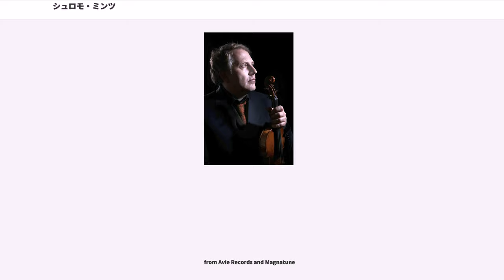シュロモ・ミンツ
シュロモ・ミンツ（שלמה מינץ, Shlomo Mintz, 1957年10月30日 - ）はモスクワ生まれのイスラエルのヴァイオリン奏者、ヴィオラ奏者、指揮者。

シュロモ・ミンツは1957年10月30日モスクワで生まれ、2歳でイスラエルに移住。2歳でピアノ、3歳でヴァイオリンを始める。テルアヴィヴ音楽院にて学ぶ。6歳のとき、自身がヴァイオリニストでもあり、また多くのヴァイオリニストを育てたイロナ・フェヘールに師事（他にピンカス・ズカーマン、ハガイ・シャハム、シュムエル・アシュケナジ等）。9歳の時、アイザック・スターンが初めて彼の演奏を聴いている。

11歳のときに渡米、ズビン・メータ指揮イスラエル・フィルハーモニー管弦楽団との共演でコンサートデビュー。その才能を目の当たりにしたメータは、すぐにアイザック・スターンにその驚きを電話で伝えたという。その後すぐに病気で倒れたパールマンの代役としてメータに招聘され、パガニーニ・ヴァイオリン協奏曲第1番を再び同フィルと共演、その後各シーズン定期的にメータと共演することとなる。

スターンとのレッスンはミンツに多大な影響を与え、指導者として大きな存在であった。スターンはアメリカ＝イスラエル文化基金からの奨学金を取り計らい、ミンツはジュリアード音楽院に入学、ドロシー・ディレイに師事。

16歳でスタインバーグ指揮ピッツバーグ交響楽団とともにブルッフ・ヴァイオリン協奏曲第1番を演奏し、カーネギーホールデビューという驚異的なスタートを切る。その後もアメリカ＝イスラエル文化財団の強力なバックアップの下、コンクールを経ることなく演奏活動を始めるという異例のキャリアの持ち主でもある。

ヨーロッパでのデビューは1976年ブライトン・フェスティバル（ジノ・フランチェスカッティの代役）、続いてロンドンとドイツ各地でオーケストラと共演。翌年にはさらに大規模なヨーロッパツアーに出掛けている。
演奏回数は各シーズン100〜200回に及んでいる。

1980年にはザルツブルク音楽祭に初登場、ブラームスを演奏。その後主な国際音楽フェスティバルより定期的に招待されている。1983年イスラエルでの音楽祭にて開催されたフーベルマン・フェスティバルでは、スターン、イダ・ヘンデル、ギトリスら多くのヴァイオリニストと共演。1985年にはザルツブルク音楽祭でバッハの無伴奏の全曲演奏を行い、評判となる。
なお1984年5月には初来日を果たしている。

レコーディング活動では、1980年ドイツ・グラモフォンと専属契約を結びレコーディングを開始、メンデルスゾーン&ブルッフ、パガニーニ、クライスラーと立て続けにリリース。中でもパガニーニの24のカプリースでは、難所を完璧な技巧で弾きこなすだけでなく、持ち前のボウイング技術によって、低音から最高音部まで独特のぬめりのある美音を鳴らし、現在でも同曲の最高の演奏の一つとされている。1984年にはバッハ無伴奏ソナタとパルティータを発表、高い評価を獲得。以後、世界各国の音楽賞を受賞するなど、その透明度高く美しい音色と高度な技巧により絶賛を博する。
しかし1990年代に入ると、まだ30代前半であるにもかかわらずドイツ・グラモフォンとの契約を打ち切り、1990年代初頭にショスタコーヴィチのヴァイオリン・ソナタとヴィオラ・ソナタをエラートからリリースした他は、録音活動は休止状態に入った。

皮肉にもこの時期から演奏は円熟味を見せ始め、クルト・ザンデルリングとの共演によるベートーヴェンの協奏曲や、セルジュ・チェリビダッケとの共演によるブラームスの協奏曲が、コンサートのライヴ録音の海賊版音源で出回った。
2000年を超えて、新たにアメリカのミュージックマスターズにヴィヴァルディのシリーズを、RCAにモーツァルトの協奏交響曲や、ブラームスのヴァイオリン・ソナタ、ヴィオラ・ソナタ全集をリリース。またチャリティー活動の一環として、演奏と共に指揮者としてフランスのヴァロワにストラヴィンスキーの『兵士の物語』を録音するといった具合に、専属という形をとらない活動を行っている。

これまでの共演者にはチェリビダッケ、ジュリーニ、シノーポリ、バレンボイム、アッバードといった指揮者や、スターン、パールマン、バシュメット、ブロンフマン、マイスキー...